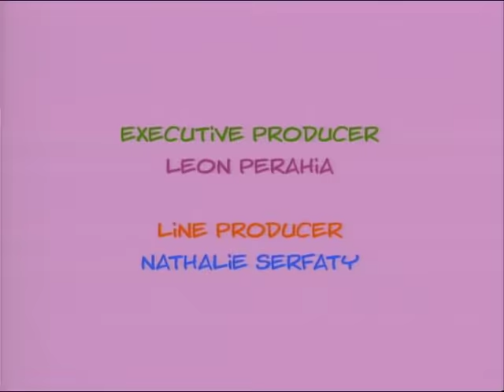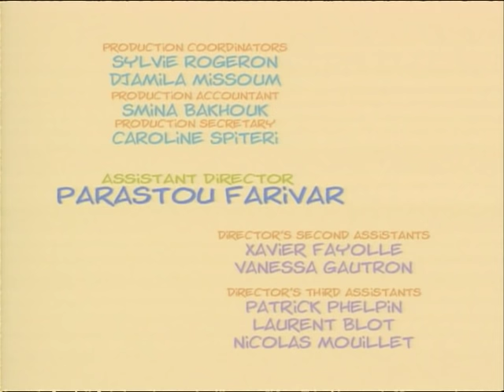CEDRIC - Bölüm 43 - Movie madness